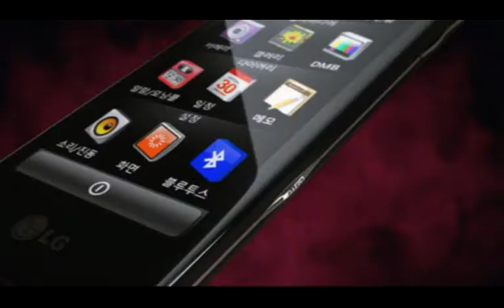[HQ Commercial Film] Cyon Chocolate Phone (feat. SNSD)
If you are listening to this video right after uploading, YouTube will take a while to finish processing the video for high quality.